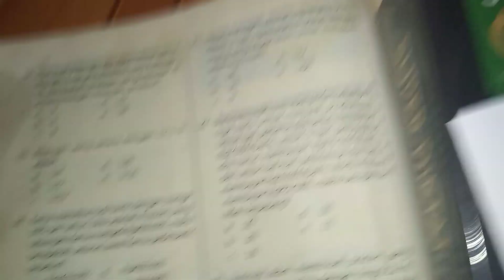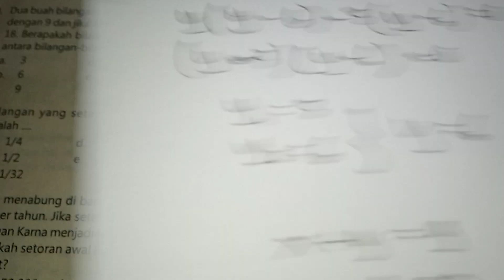Pembahasan Soal CPNS "Aljabar dan Aritmatika" - Part 9